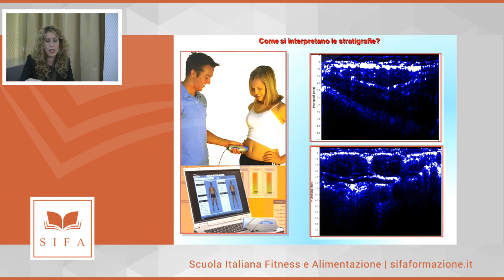Valutazione della composizione corporea: La Stratigrafia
Lezione "VALUTAZIONE DELLA COMPOSIZIONE CORPOREA" dellA dott.ssa Immacolata Manco per la SIFA (Scuola Italiana Fitness e Alimentazione). Nel post un breve cenno sulla stratigrafia

Su è possibile consultare l'elenco dei prossimi corsi residenziali e online già disponibili, con rilascio di crediti ECM